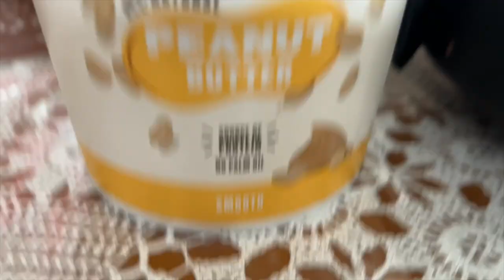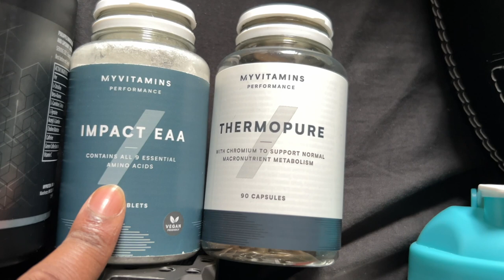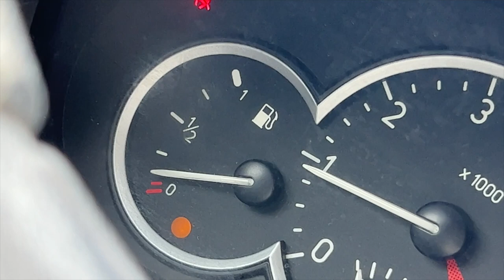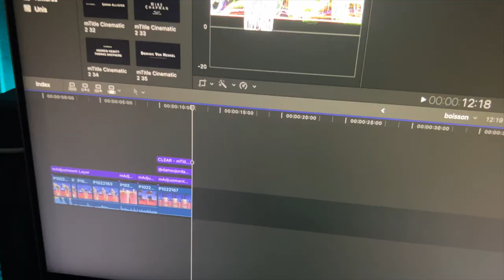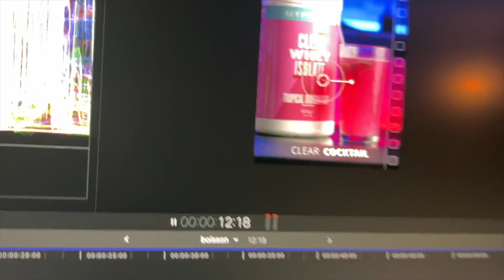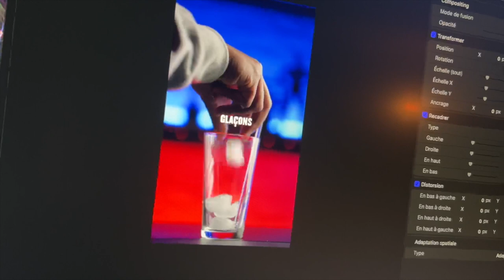JE ME MASSACRE LE DOS / vlog unboxing myprotein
Salut aujourd’hui petit vlog ou je vais me massacrer le dos ET aussi un petit unboxing du sponsor myprotein !

MYPROTEIN utilise le code DAMSS  c’est important !!